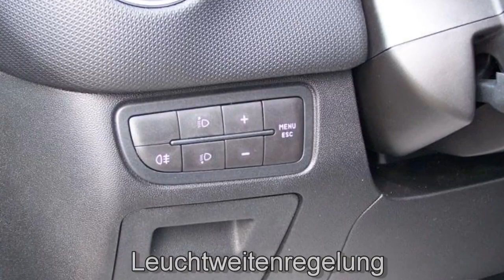Fiat Punto rotm FCA Motor Village Berlin jetzt Stell.